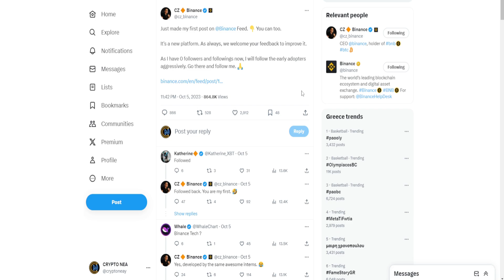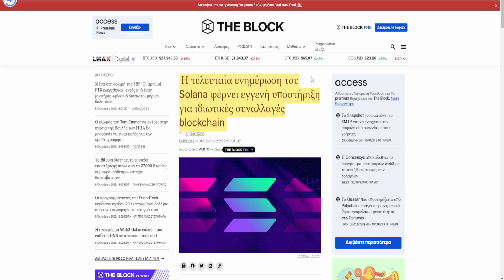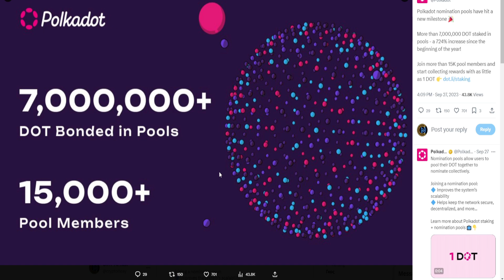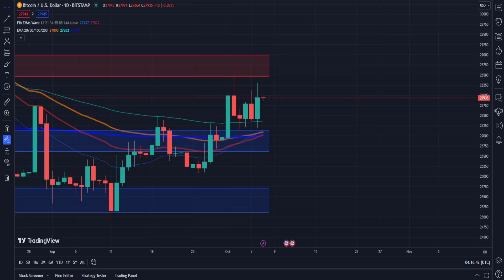CRYPTOΝΕΑ:Binance έχει το δικό της X (Twitter), Thorchain 10% πτώση, Blackrock ETF στο Base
🔗 ΠΗΓΕΣ 🔗

🕒Timestamps:🕒

0:00 intro
0:06 3AC
0:24 Binance
0:45 Base
1:34 Solana
2:02 Polkadot
2:23 Thorchain
3:09 Bored Ape Yacht Club
3:27 market, outro